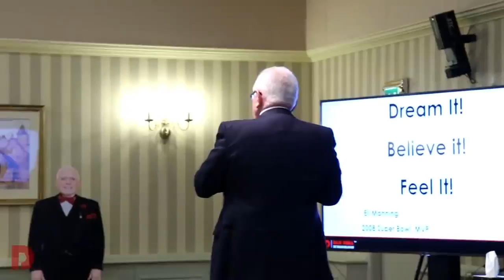WHAT'S THE HIGHEST PERFORMANCE THING YOU'VE DONE IN LIFE? | DAN RESPONDS TO BULLSHIT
The Trillion Dollar Man Responds To Bullshit - This is a highlight from the QLA Castle Seminar August 2020 (B)